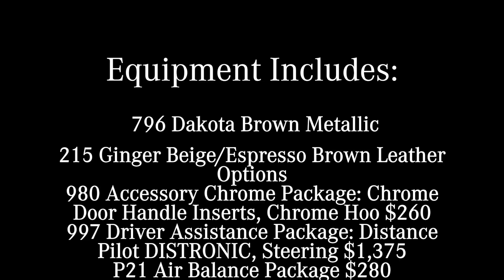2017 Mercedes-Benz GLS 550 M12111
The GLS is engineered and equipped to set the bar for 7-passenger luxury SUVs. Its legacy of leadership includes benchmarks like the S-Class sedan and iconic G-Class. And it's eager to lead your family anywhere in bold and brilliant style, from it LED lighting, to wheels from 19 to 22 inches, to a body that's at once muscular and aerodynamic.